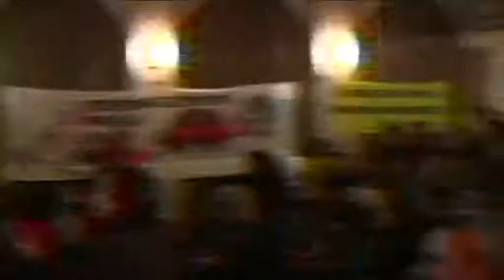Asamblea Ecologistas en Acción 2009- Momentos musicales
Durante la Asamblea Confederal de Ecologistas en Acción de 2009, celebrada en Madrid, un grupo de chotis y otro de raperos nos deleitaron con un mensaje tan necesario como poco escuchado, interpretado y musicalizado en el instituto Lope de Vega.